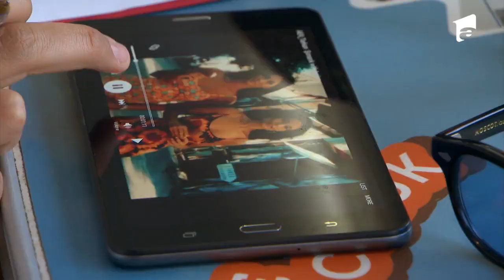Melodia celebrului cântăreț Tarkan - concurenții au primit misiunea de a o învăța | Asia Express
În sezonul 4 de la Asia Express - Drumul Împăraților, din 21 septembrie 2021, cele două echipe au ajuns la Bursa Terminali și au primit plicul cu următoarea misiune. Primii eu fost Eliza și Cosmin Natanticu. Din mesajul de la Irina, ei au descoperit că în drumul spre Istanbul, pe feribot, ei aveau de învățat un cântec celebru de-al lui Tarkan.